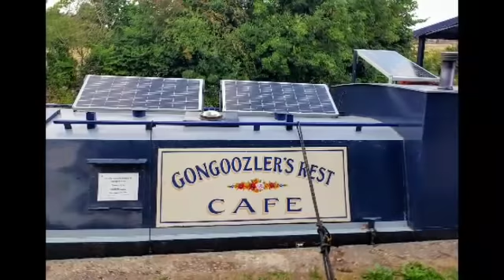29. Boat Life Begins!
29. The start of our live aboard life.